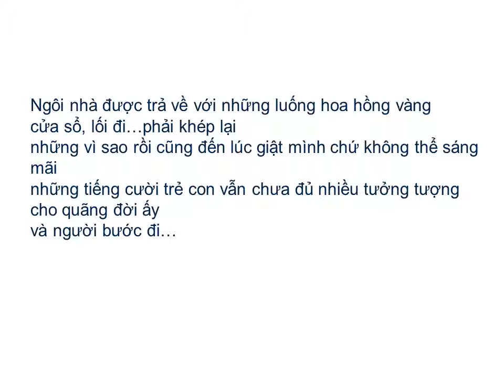Bài thơ: ĐÃ ĐI QUA THƯƠNG NHỚ (Nguyễn Phong Việt)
ĐÃ ĐI QUA THƯƠNG NHỚ
             (Nguyễn Phong Việt)
Chúng ta có niềm tin đi đến cuối đất cùng trời dù có phải trả giá
nhưng cuộc đời... luôn có nhiều ngã rẽ!

Phải những ai đã từng đi qua thương nhớ
mới thấy cô đơn chưa bao giờ là thứ ta muốn chọn lựa
ta chỉ chọn sống dưới một mái nhà nhiều lối vào và cửa sổ
những luống hoa hồng vàng rạng rỡ
đêm đêm nhìn trời và đoán một vì sao dành cho chúng ta sẽ hiện rõ
mọi điều ước ao?

Ta cứ hình dung về ngôi nhà với những đứa con ngày sau
chúng thì khóc mà chúng ta phải cười dỗ
đút từng muỗng thức ăn vào cái miệng bé nhỏ
và thấy yêu thế giới qua mắt nhìn của trái tim chưa biết về đau khổ
đơn giản là ghét-thương...

Những buổi sáng thức dậy khi chúng lớn dần lên
sẽ phải giành nhau tuýp kem đánh răng đến ầm ĩ
sẽ liếc nhau trong bữa ăn để đọc từng ý nghĩ
sẽ nắm tay nhau khi vui và bĩu môi lúc giận dỗi
không cần sống với chua cay…

Chúng ta thương những ngày ít gió và nhiều mây
những ngày chỉ nói với nhau bằng ánh mắt
những ngày chỉ cần tựa vai đã thấy lòng thanh thản
những ngày mà nỗi cô đơn cũng cần như hạt muối mặn
nêm vào những bình yên…

Nhưng cuộc đời luôn có nhiều ngã rẽ chờ được đặt tên
để người định nghĩa lại hạnh phúc
để so đo thiệt hơn những mất mát
để lần đầu tiên trong lòng người nghi ngờ tình yêu không phải là thứ duy nhất
biết cách làm tổn thương…

Ngôi nhà được trả về với những luống hoa hồng vàng
cửa sổ, lối đi…phải khép lại
những vì sao rồi cũng đến lúc giật mình chứ không thể sáng mãi
những tiếng cười trẻ con vẫn chưa đủ nhiều tưởng tượng cho quãng đời ấy
và người bước đi…

Chúng ta đã đi qua thương nhớ mà không hề phải vay
nên nợ nần chỉ đong bằng cảm giác
nên sợ cuộc đời về sau sẽ chẳng thể nào ôm được ai đó trong tay thật chặt
nên lo lắng những giọt nước mắt sẽ quên từng bỏng rát
dù đau đến xanh xao…

Có bao nhiêu người đã đi qua thương nhớ mà quên được nhau?

23/1/2009